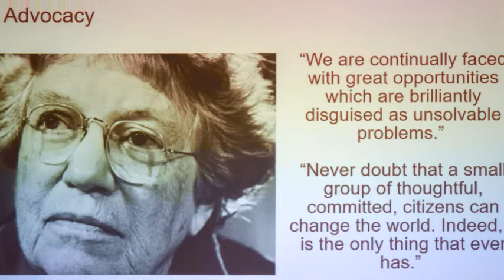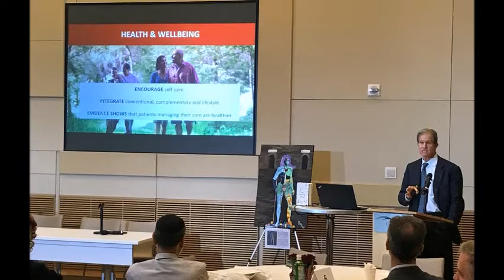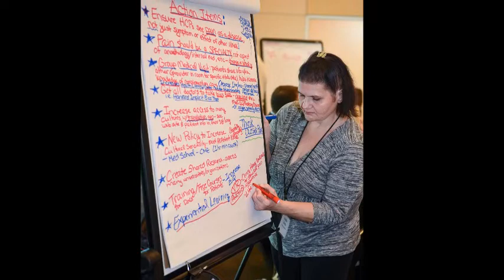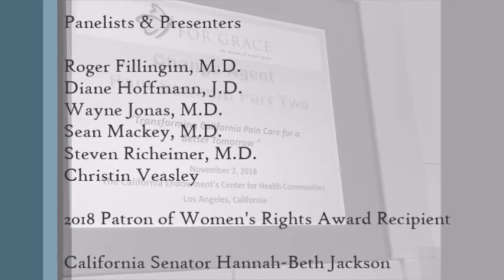2018 Change Agent Pain Summit: Part Two - “Transforming California Pain Care for a Better Tomorrow”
LOS ANGELES – For Grace will host its Change Agent Pain Summit: Part Two, on Friday, November 2nd at the California Endowment’s Center for Healthy Communities in downtown Los Angeles (1000 North Alameda Street) and via live worldwide webcast.

For event details, including agenda and an webcast archive, please visit forgrace.org.

For Grace's invitation-only Change Agent Pain Summit: Part Two aims to convene California thought-leaders and luminaries (physicians, payers, administrators, policy makers, etc.)  from various healthcare sectors that have a stake in pain management. Utilizing a focus group format, the Summit’s goal is to share ideas and best practices on how to optimize key recommendations from the National Institutes of Health's National Pain Strategy in the Golden State.

Leaders in pain management, research and advocacy strongly believe the National Pain Strategy provides a remarkable blueprint for optimal pain assessment, care and understanding moving forward – and it is For Grace’s hope that the Summit will provide the spark for its implementation in California and beyond.

In September 2017, Summit: Part One brought together people impacted by chronic pain and their caregivers to learn about the National Pain Strategy and the benefits of integrative pain management which utilizes alternative and complementary therapies. Ultimately, the day discovered from real-life chronic pain sufferers what barriers they face to getting optimal care and how to accelerate solutions for better pain control.  Information gleaned from that September event will be shared at this year’s summit

The Change Agent Pain Summit: Part Two has an ambitious goal of crafting actionable items to positively transform pain management in California based on these objectives:
• Improve pain care for California’s six to seven million individuals challenged by chronic pain
• Implement core recommendations from the National Institutes of Health’s National Pain Strategy in the Golden State
• Promote the Integrative Pain Care model to decrease the burden of opioid use

"With the current opioid crisis, it’s more urgent than ever for us to find alternatives to pain care", says For Grace Founder and Spokesperson, Cynthia Toussaint. She adds, “The public and medical establishment still don’t know that chronic pain is a disease, one that destroys many of our families, often leaves us in financial ruin with permanent disability, isolation, anxiety and depression. The National Pain Strategy, which calls integrative care best practice for pain relief, is THE answer. This Summit will lead to its implementation in California, the biggest state in the union, and be a model for the rest of the nation.”

According to a groundbreaking 2011 report by the Institute of Medicine, more than 100 million people in the United States suffer from chronic pain along with inadequate care. Once U.S. Health and Human Services had this report in hand, they appointed a working pain group at the NIH to craft a definitive report on recommendations to improve pain care, research and understanding. The resulting National Pain Strategy, released in 2016, keyed on six areas for improving the lives of those impacted by chronic pain, with an emphasis on decreasing opioid use and promoting integrative pain care.